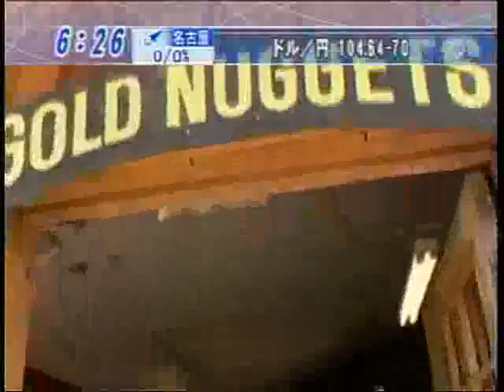Tokyo T.V. Very Good Part 1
Gold Prospecting Adventures  Featured on Tokyo Television